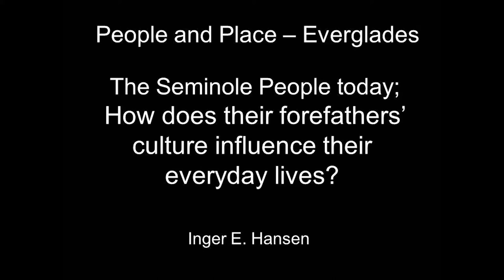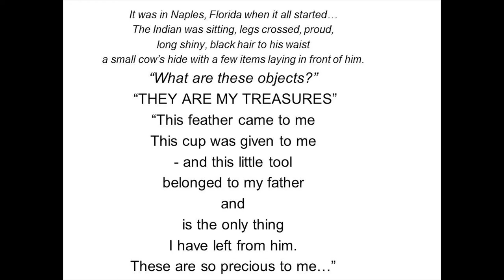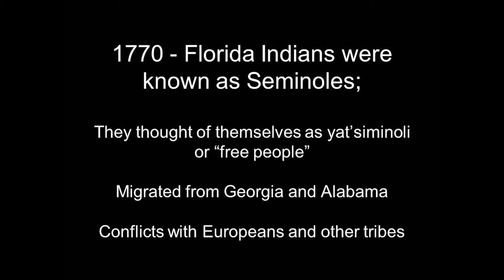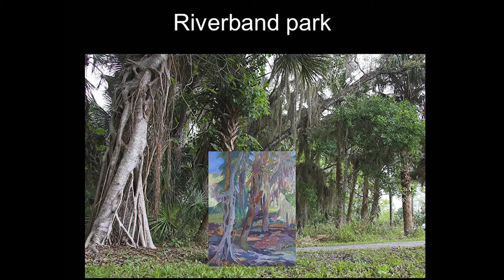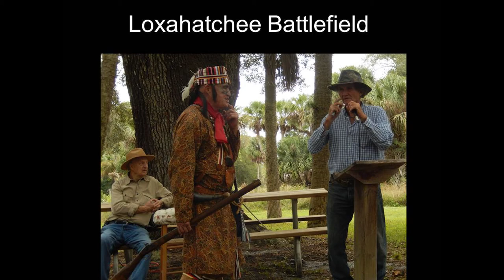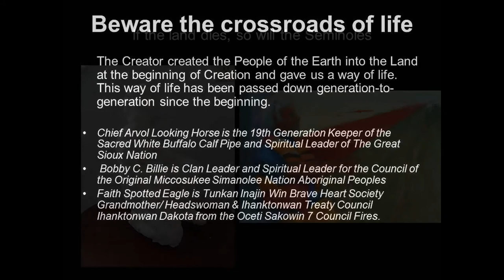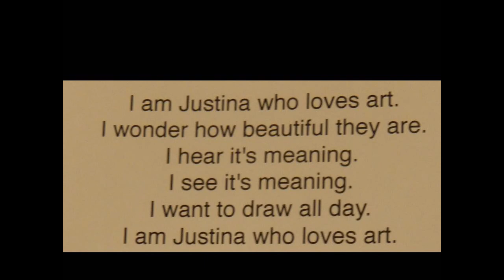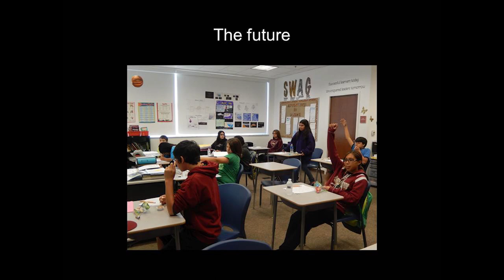Inger Hansen 10/2014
"EVERGLADES AND YELLOWSTONE - PEOPLE AND PLACE" PART 1 INGER HANSEN

Inger E. Hansen, a painter, and Steve Horan, a photographer, are exploring the people, environments and histories of two very different National Parks, hoping to heighten awareness of wilderness areas and the people connected to them. They will be showing their work jointly at the Armory Art Center in an exhibition titled “Everglades and Yellowstone - People and Place”, opening Friday, October 17. They invite you to join them in talking about their work at this Art Salon.

Inger E. Hansen is a Norwegian artist who spends part of each year in South Florida. She has been researching Native Americans from this area through a grant she received in 2012. She says "My aim is to make art inspired by the Seminole history and people, and the Everglades is an important part of it.

“Most of the nature paintings are done on the spot, in Grassy Waters and Riverbend Park,” she says. In this body of work, she explores how the culture of the Seminole people influences their everyday lives. “Together with poems and images, the exhibition will function as a story in a creative play between brushstrokes and the written word.”

"My style follows a Nordic painting tradition with landscapes and relationships influenced by art history and artists as Munch and Hopper. I paint with oil and acrylic paint."

Steve Horan will be showing selections from a series of environmental portraits called “People of Yellowstone”. He will accompany the images with “behind the scenes” anecdotes about how he strives to capture the spirit of the people whose lives and work center in Yellowstone National Park and its surrounding ecosystem.

Horan says: “I collaborate with the portrait subjects to photograph them in a setting that immediately tells the story of their connection to Yellowstone’s wilderness. The photographs range widely: a naturalist guide sleeping in an abandoned wolf den, a super-volcano expert near ancient lava flows, a wolfskin-wrapped biologist, a man who protects buffalo on their migratory routes.”

The Yellowstone portraits have had three exhibitions to date in addition to the show at The Armory, including one at the Palm Beach County Cultural Council in February, 2014. The publishing date for "People of Yellowstone", a coffee table book of black and white portraits with accompanying text by award winning writer, Ruth W. Crocker, is spring 2016.

Before and after hearing the talk, you can see the exhibition in The Armory Art Center’s Montgomery Hall gallery. The show runs from October 18th to November 15th.